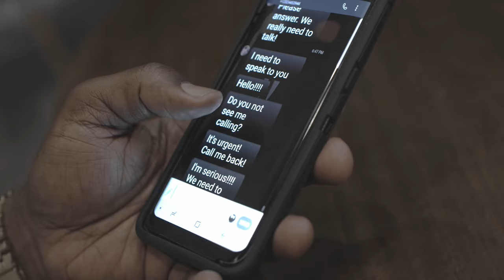Paula Campbell "Good Without You" Music Video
This is the official music video produced and directed by Stephen Dean of Dean Film Works LLC for vocalist Paula Campbell's single "Good Without You".

Featuring Actor Sean Baker.

Copyrights: Camp RebelWood ENT. (Music and Lyrics)